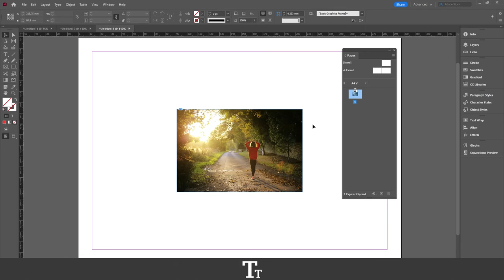How to Duplicate a Page in Adobe InDesign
In today's video, I'll be showing you how to duplicate a page in Adobe InDesign